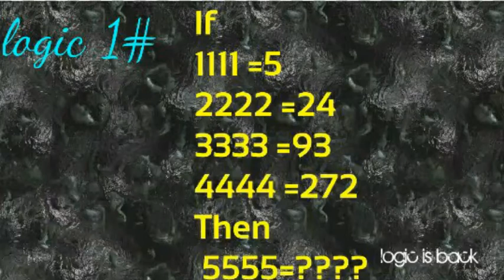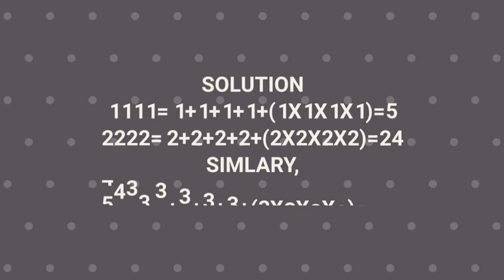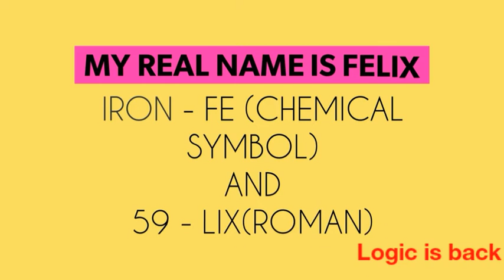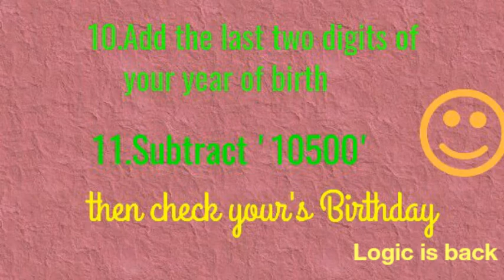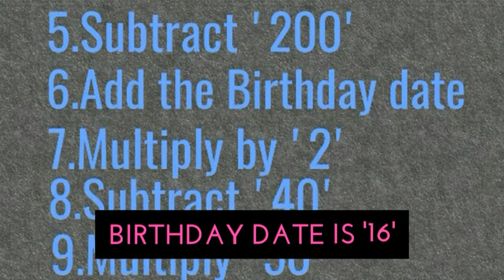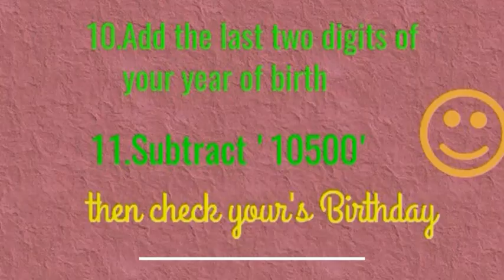I Can Guess Your Birthday - Magic Math Trick Revealed Birthday ll Logic is back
Unicorn Production House :Knowledge  At  Your Fingertips

This is purely for Educational & Knowledge purpose

CHANNEL PROGRAMS:

WEEKLY PROGRAMS:

OKRA beauty & fashion every monday
 (for whatsup updates : send message "OKRA "  to 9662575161)

lOGIC IS bACK :every wednesday
 (for whatsup updates : send message "LOGIC IS BACK "  to 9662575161)

FIRST LOOK by Tulasi :every Thursday
(for whatsup updates : send message "FIRST LOOK "  to 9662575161)

Prem Psychology : every Friday
(for whatsup updates : send message "Prem Psychology "  to 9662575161)

Electrical Technology by SIRSARDE: every sunday
(for whatsup updates : send message "Electrical Technology "  to 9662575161)